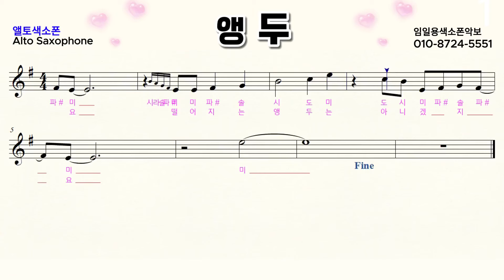"앵두 색소폰" [중급용색소폰악보 꾸밈음,계이름편곡 6집] 임일용색소폰연주, Saxophone cover/sheet ,알토색소폰연주곡모음 색소폰트로트연주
임일용 중급용 꾸밈음,계이름편곡 6집 수록곡입니다
앵두색소폰악보,앵두색소폰연주

색소폰연주
색소폰트롯메들리
색소폰강의
색소폰강의
색소폰악보모음
saxophone cover
saxophone sheet
saxophone score